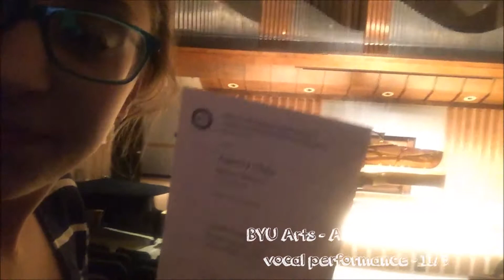RECM 300 - Design Your BYU Experience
This video was made for a project for my Recreation Management 300 - Creating a Good Life class. For this project we were challenged to go out and experience various things around BYU to earn at least one hundred points. I chose to go to the Devotionals, a few games, and various BYU Arts concerts.

Things done to earn points:

BYU football game - 5 points
Devotional - (1/8)
Devotional - (2/8)
BYU Dance Concert - 20 points
BYU Women's Soccer - 5 points
Devotional - (3/8)
Devotional - (4/8)
Devotional - (5/8)
BYUarts OcTUBAfest -20 points
Devotional - (6/8)
Devotional - (7/8)
BYUarts Solo Performance - 20 points
Devotional - (8/8) - 40 points